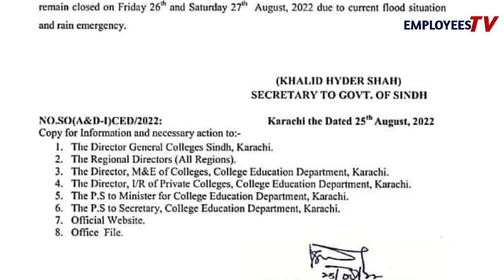Holiday for Government and Educational institution l Notification issued Govt l Employees Tv l